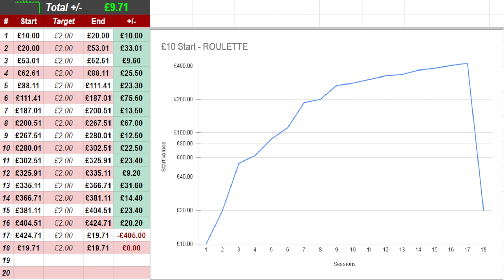Roulette £10 deposit. FINAL RESULTS and Graph.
I'm more than happy to have shared this series.
Hopefully a few people may deposit a lot less and maybe take advantage of any free spins their online casino has to offer to build a balance.